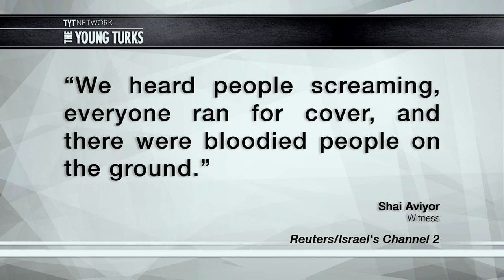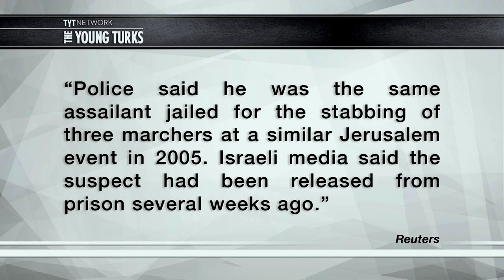Jewish Fundamentalist Attacks Gay Pride Parade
A knife-wielding ultra-orthodox Jewish man attacked participants at a gay pride march in Israel, wounding six. The most amazing fact about this story is that this is the second time this man has done this. Cenk Uygur, John Iadarola (Think Tank), and Jimmy Dore (The Jimmy Dore Show Podcast) break it down on tonight’s Young Turks Power Panel.

"An ultra-Orthodox Jewish man stabbed and wounded six participants, two of them seriously, in the annual Gay Pride parade in Jerusalem on Thursday, with police saying the suspect was jailed for a similar attack 10 years ago.

About 5,000 people celebrating the event were marching along an avenue when a man jumped into the crowd, apparently from a supermarket, and plunged a knife into some of the participants, witnesses said.”*